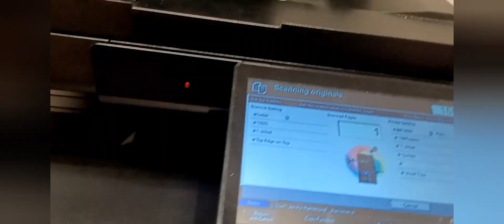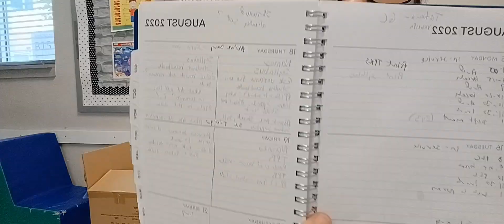Regreso al trabajo-Acompáñame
Regreso al trabajo. Te enseño el primer día.